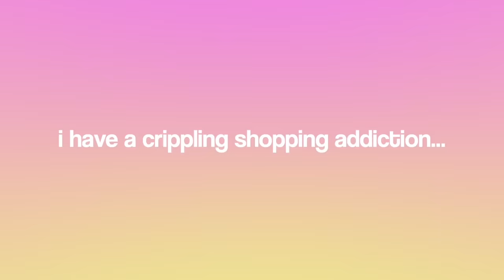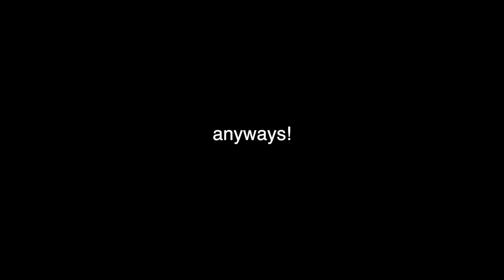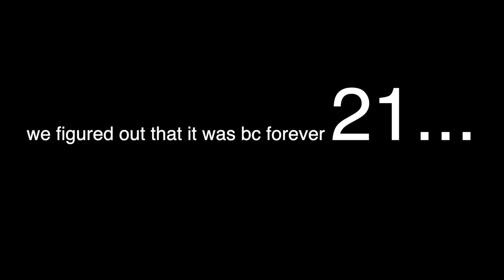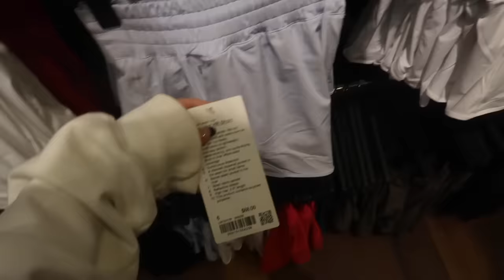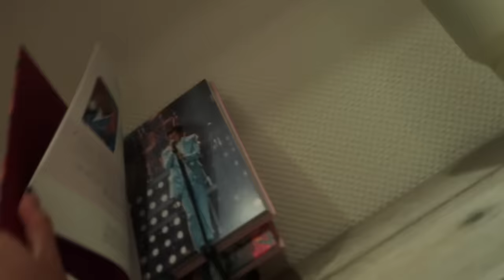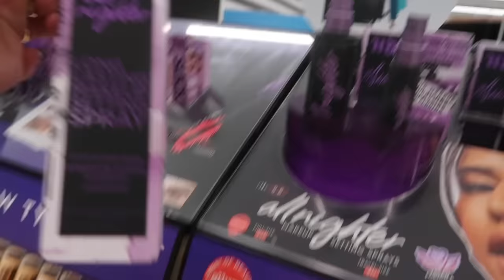COME TO THE MALL WITH ME *spring break shopping*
I love a good shopping trip, and I love clothes, so why not vlog it...

time stamps:
0:00- 0:11 intro
0:12-1:19 intro/coffee shop
1:20-2:20 driving to the mall
2:21-9:01 shopping @ the mall
9:02-11:24 HAUL TIMEEE
11:25-12:19 outro

love always,
aves ♡